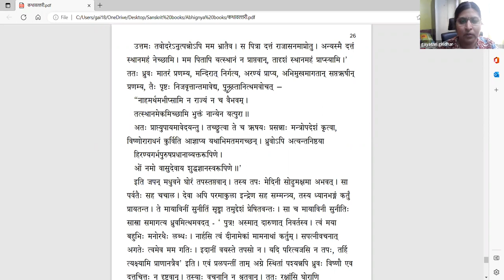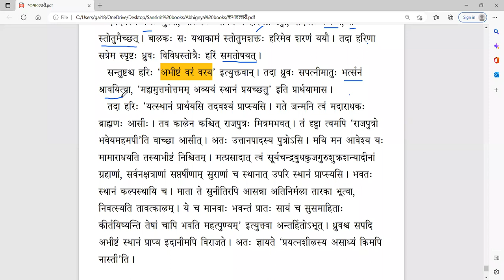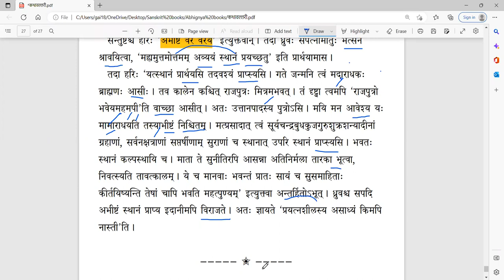कथावल्लरी - Lesson 10 - Part 2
पाठः १० - भागः २ - ध्रुवचरितम्